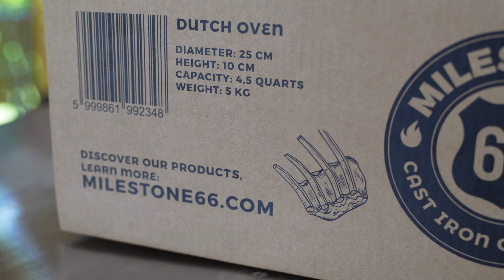Milestone66 Öntöttvas Dutch oven (4,5l) bemutató | okosgrill.hu